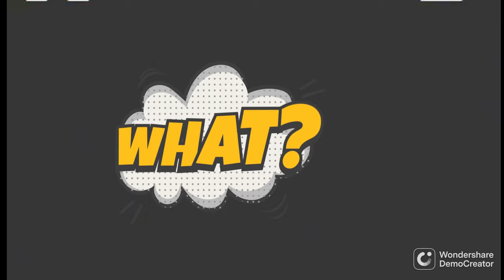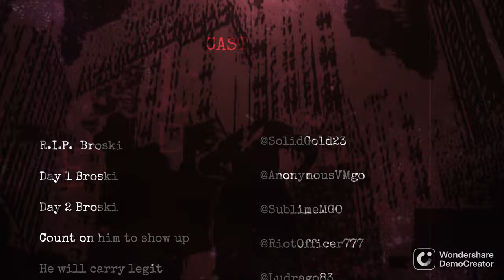Dave chapelle mix with MGOgameplay